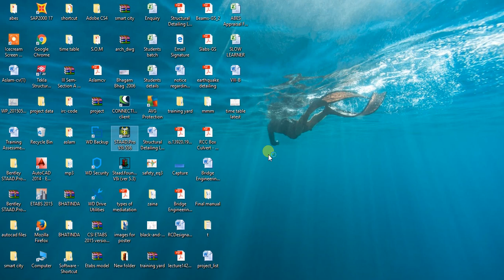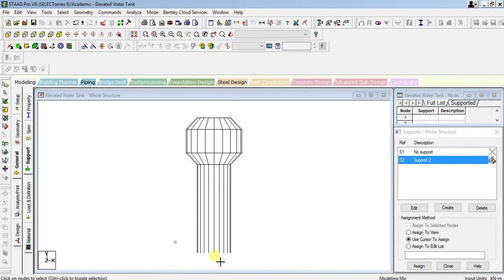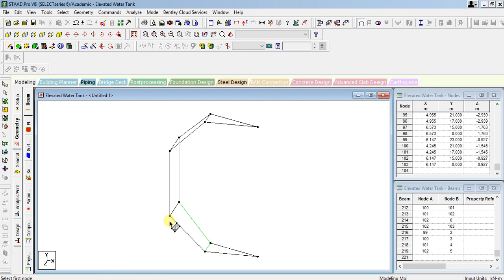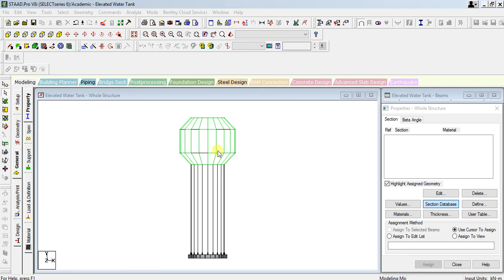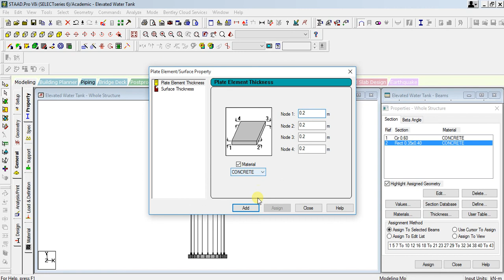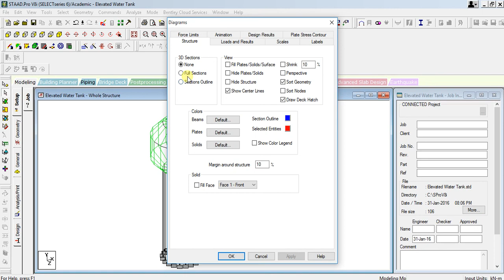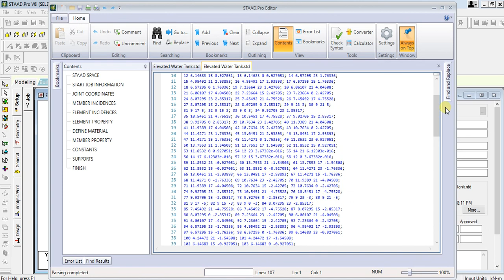Elevated Water Tank Modelling Tutorial in staad